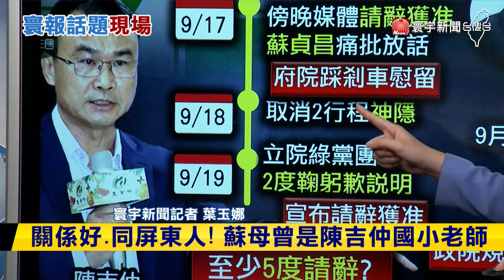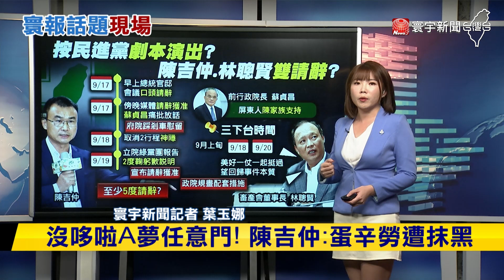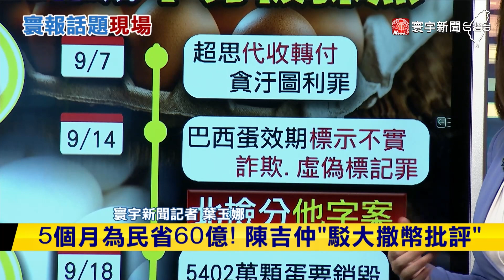【玉娜推播】按綠高層劇本演出？陳吉仲2度請辭獲准 寰報推播 20230920｜寰宇新聞